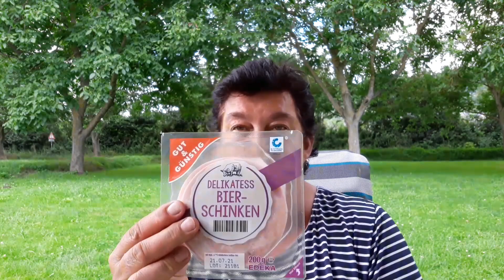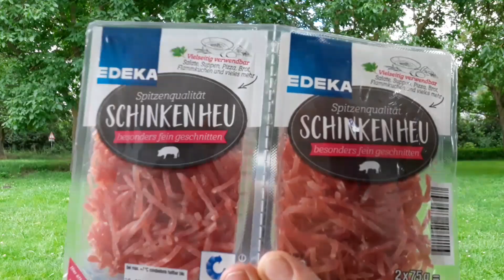haul Edeka Piesport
Vorräte aufstocken.Wichtig ein"WENDY"